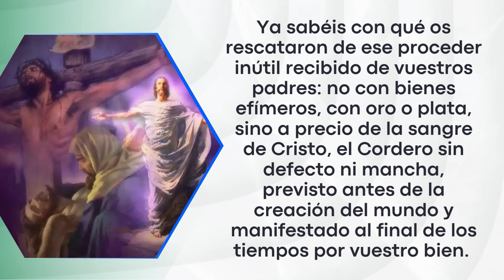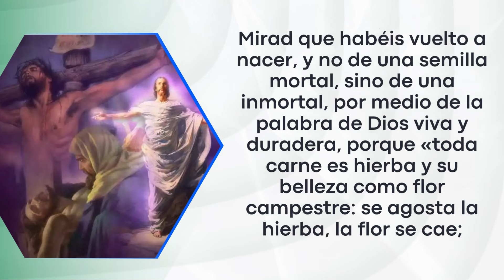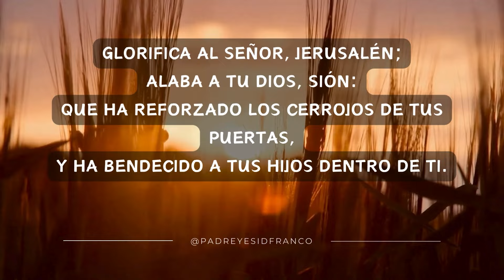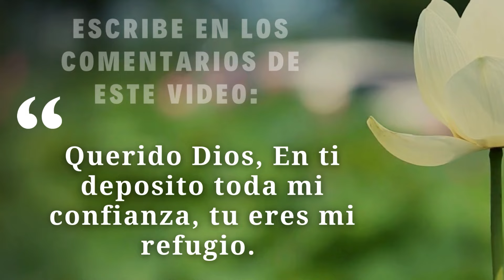Evangelio Del Día 29 de MAYO del 2024 - La Sagrada Escritura - Padre Yesid Franco